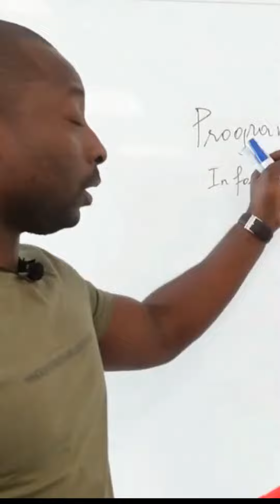Qu'est ce que la programmation informatique